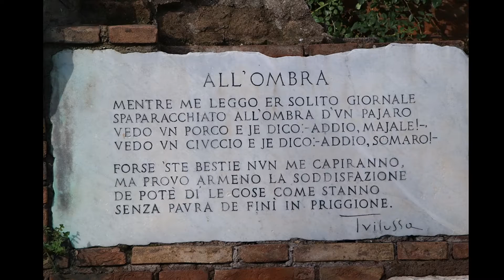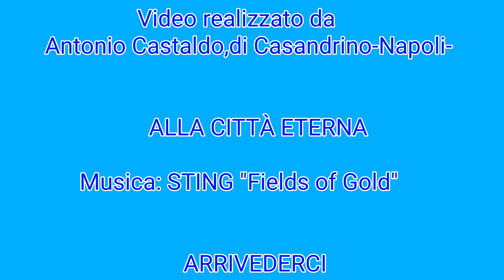Roma, Dicembre 2019. La Magia della Città Eterna.